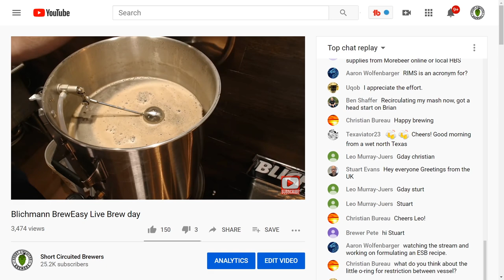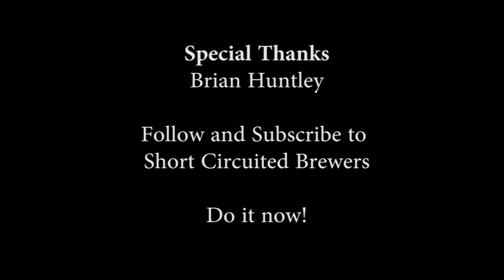Making Homemade Sausage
Brian Huntley (Short Circuited Brewers) shows us the ways of homemade sausage made using a marble-y cut of pork shoulder and some of his favorite spices.